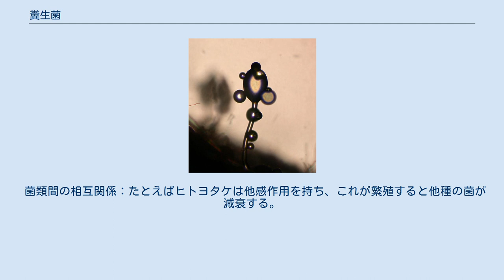糞生菌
ウサギの糞に発生したミズタマカビ 糞生菌（ふんせいきん）とは、動物の糞上に出現する菌類のことである。
非常に多彩な菌群が出現することが知られている。
 動物の糞がさまざまな菌類の生育の場として注目すべきものであることは、19世紀から知られており、多くの研究がある。
それらの菌類を総称して糞生菌(Coprophilous fungi)と言う。
糞生菌の観察は、菌類学のカリキュラムとしても必ず取り上げられるほどで、J.ウェブスターは「菌類を真剣に学ぶつもりの学生にとって、窓際のガラス容器で培養した糞の上に出現する菌類の系列を追うことに勝る入門はない」とまで述べている。
それらの菌類は糞の分解を行っているものと考えられるが、個々の種について見ると、より特殊な栄養を取っているものもある。
 糞生菌には、それ以外の環境にも見られるものも多いが、ほとんど糞にのみ見られるものもある。
それらの中には特殊な適応を示すものもある。
胞子を射出するもの、胞子の発芽がアルカリ溶液によって刺激されるものなどはその例である。
 糞上の糞生菌相には時間的な変遷が見られることは古くから知られており、これを糞生菌の遷移という。
 動物の糞は、動物の種によってもその性質は大きく異なる。
哺乳類では、大ざっぱに言って肉食動物のそれは粘液っぽくて臭いが強く、草食動物のそれは繊維っぽく臭いは薄い。
菌類がよく観察されるのは草食動物のものとされており、ヒツジやウサギの糞がよく観察に用いられる。
ネズミ類の糞も興味深いものが見られる場合が多い。
しかしそうでない動物でもさまざまなものが発見されている。
また、爬虫類や両生類、あるいは昆虫などの糞から発見されたものもある。
鳥類の糞は一般には菌類の出現が少ないとされる。
 ここでは主に草食動物の糞について説明する。
糞と言えば、その動物が食べた餌から栄養を吸収した残りかすと考えがちであるが、必ずしもそうではなく、菌類から見れば元の餌より魅力的である面すらある。
以下のような特徴が挙げられる。
 また、糞はそれぞれの動物によって特定の形で出されるが、これも単にその形に集められた均質な素材と考えてはならず、それぞれの粒に構造があり、それが菌類に重要な意味を持つらしい。
例えばそのままの糞を置いて培養した場合と、粉末にして寒天培地に広げた場合では、後者の方が出現種数が明らかに少なかったとの報告がある。
 このほか、糞に生じる生物相に関係を持って出現する菌群もある。
たとえばエダカビ科やディマルガリス目のものは糞の上に出現するケカビ類を宿主とする菌寄生菌である。
また、糞には線虫なども繁殖するから、線虫捕食菌なども出現することがある。
 非常に多くの菌類が出現するが、ごく代表的なものを挙げる。
 また、外見では見分けられないが、酵母類も出現する。
 これらの中には、広くさまざまな有機物上に出現するものもあるが、糞だけに見られるものもある。
特にミズタマカビやスイライカビ、ヒトヨタケなどでは、糞生菌としての独特の適応が見られる。
 これらの菌は、糞を出す動物の消化管を通して糞に胞子が行き着くことができる。
糞上で成長した菌は胞子を射出し、その胞子は周辺の植物の葉に付着する。
ミズタマカビでは胞子のうの塊がまとまって打ち出され、その距離は2mにも達する。
近縁のピライラでは胞子嚢柄が長く伸びることで、やはり胞子嚢を周辺の草の葉にくっつけるようにする。
この手の菌の胞子は草食動物に葉と一緒に食べられ、消化管を通って糞に達し、そこで発芽成長するものと考えられる。
このような菌では、消化液による刺激が胞子の発芽を促進する例も知られる。
このようなものを特に内生糞生菌ということもある。
 これに対して、よく糞に出現するが、このような特徴を持たないものは胞子が他の方法で糞から糞へと移動するものと考えられ、外生糞生菌とも言う。
 糞の上に生じる菌類相には、時間的な一定の変化があることが知られており、これを糞生菌の遷移と呼んでいる。
 一般的な形としては、以下のようなものである。
 これらの出現の時間的な差は、以下のような原因によると考えられている。
 糞の成分の変化：水溶性の栄養分を吸収して成長するケカビ類は初期に出現し、それを消費し尽くすと衰退する。
より長期的には、糞は次第に分解して土壌に同化すると考えられる。
 胞子形成にかかる時間の差：ケカビ類、不完全菌類は子実体を作らないため素早くその姿が見つけられるようになる。
これに対して、子嚢菌、担子菌はその姿が見られるようになる...